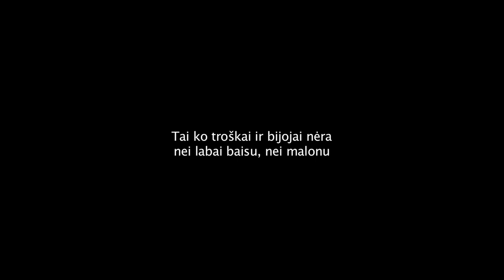Tai ko troškai ir bijojai nėra nei labai baisu, nei malonu